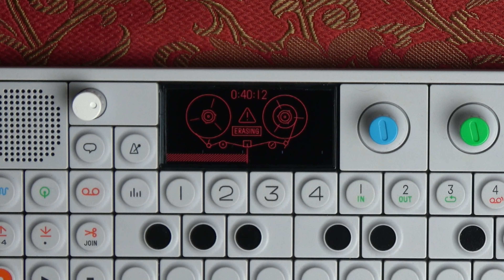Making the OP-1 Chill (Creating 'Challenging Times')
I thought I would try something a little different this week, first show the idea and what the process was.. then provide the full track in a seperate Youtube clip. This could all be a really bad idea but I thought it worth a shot.

I always find creating music is like painting. You stare at a blank canvas (in this case an empty DAW). Until you put something down it seems impossible that you can actually create anything. Adding more layers, work and persistence something normally starts to emerge.

This is my second time of owning an OP-1, the first time I just for some reason could not get it to really do what I wanted to do. This time around I have spend a lot more time making custom sounds and really trying to learn the sweet spots in the sound engines and sequencers and I am enjoying it a lot more!

Stay Safe and hopefully I'll have another clip out soon.

Mike